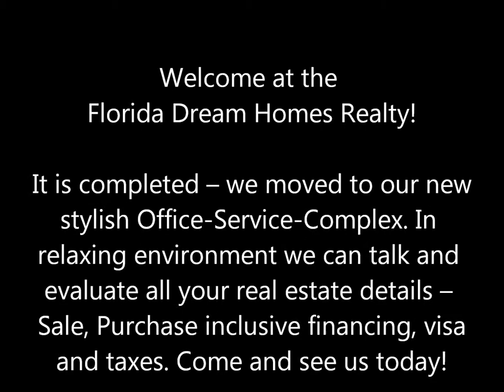Office Florida Dream Homes Realty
Welcome at the Florida Dream Homes Realty! - It is completed -- we moved to our new stylish Office-Service-Complex. In relaxing environment we can talk and evaluate all your real estate details -- Sale, Purchase inclusive financing, visa and taxes. Come and see us today!